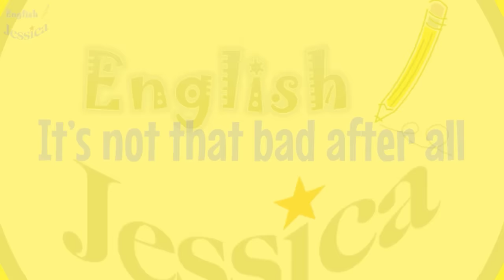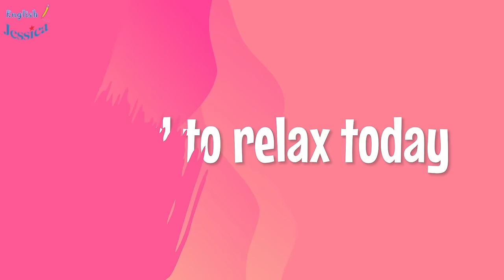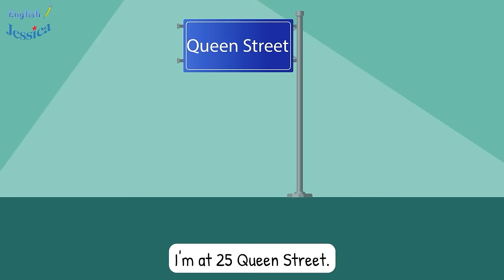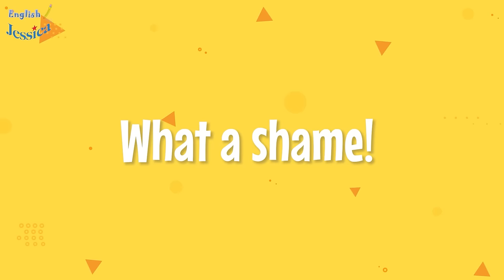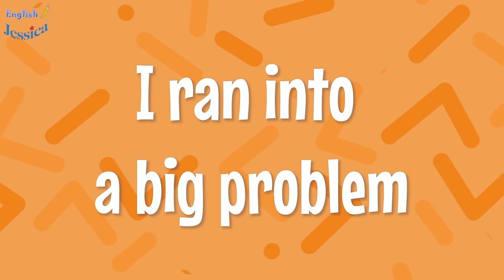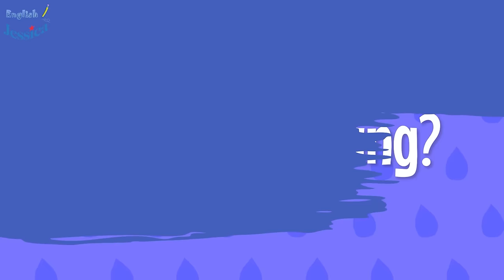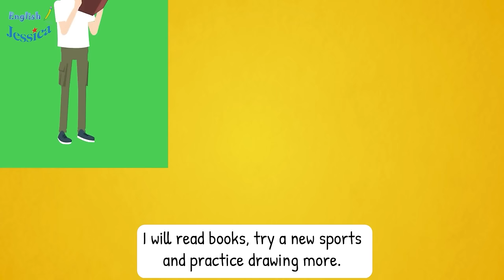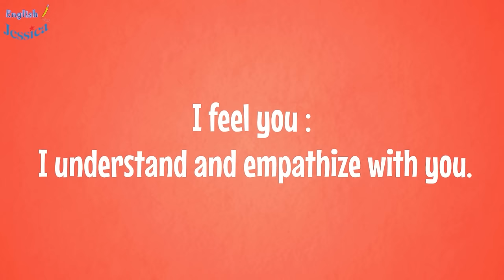Speaking Practice Everyday to Improve Your Skills - English Conversation Practice